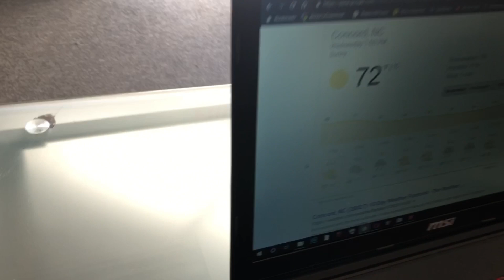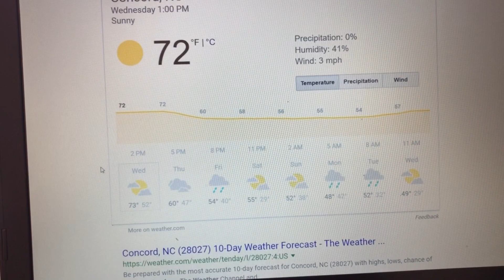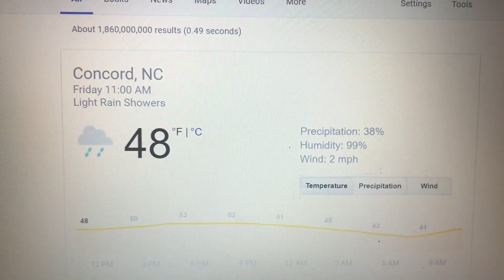Weather Predicting Storm Glass Review - Weather Glass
Are you interested in learning about a mysterious device called - storm glass? Would you like to see real-life examples of how weather glass works?

One of our dear customers shared with us their experience after purchasing our 2 in 1 set on Amazon

If you never heard of a storm glass. Here is a brief explanation to keep you on the right track:

A storm glass also called a weather glass or camphor glass is a glass tube that contains a chemical mixture, inside which different types of crystals grow and dissolve.

Before or during warm and sunny days the liquid inside storm glass weather forecaster remains clear.

As the colder weather approaches the region, liquid starts to change. During that period, you can notice the beautiful formation of crystals inside the weather glass predictor.

Since storm glass reacts to weather differences outside. We highly suggest to place them on a level surface near a window that does not get direct sunlight.

If you want to see what crystals inside a storm glass look like on a dark background, be sure to watch another time lapse video on YouTube

Storm Glass would be an amazing and unique gift for a loved one.

We would be honored to have you as one of our dear customers!